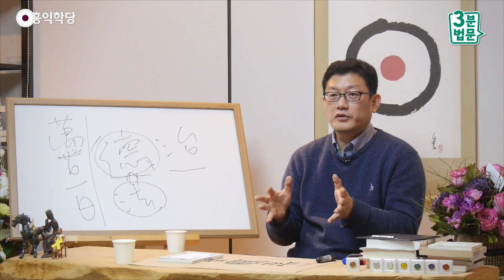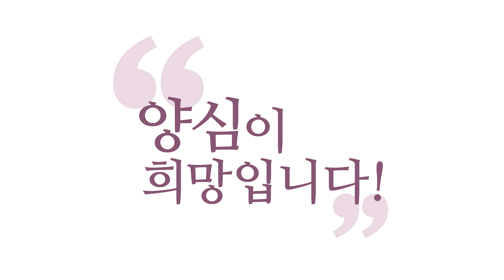[3분 법문] 고행 또한 욕심일 뿐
-170330 목밤 대담 : 고행 또한 욕심일 뿐